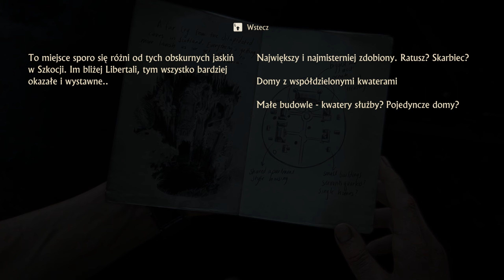Zagrajmy w Uncharted 4: Kres Złodzieja odc. 21 - Rozbitkowie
Zapraszam do dwudziestego pierwszego odcinka z gry "Uncharted 4: Kres złodzieja" na PC. Gra na blaszakach miała swoją premierę 19 października 2022 r. Początkowo był to tytuł ekskluzywny na PS4 z 10 maja 2016 r. ale Sony zadecydowało o przeniesieniu na platformę PC.

Bohaterem Uncharted 4 studia Naughty Dog jest sympatyczny awanturnik i poszukiwacz przygód Nathan Drake – spadkobierca Indiany Jonesa i męska alternatywa dla legendarnej Lary Croft.

Miłej zabawy :)